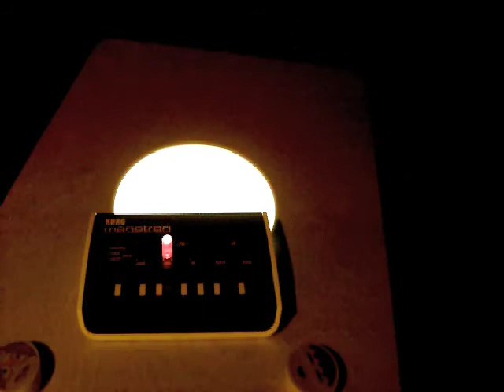Rituel d'initiation au Monotron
Une tentative d'animation Stop Motion qui dure 5 minutes. Scénario improvisé. La bande son est un solo de Monotron, mon synthétiseur analogique favori.
Le kit webcam et logiciel de montage (Hue Animation) a été poussé dans ses derniers retranchements (des bugs, un plantage, des mouvements de caméra imprévus). Vive la sauvegarde automatique activée par défaut ! C'est ce truc là qui a été le plus utile cette nuit. Je dirais même que c'est bien plus indispensable que l'onion skin. Je m'en souviendrai. Le Stop Motion est chronophage et épuisant. Perdre une heure de travail est intolérable, sachant que nul n'est à l'abri d'un plantage.